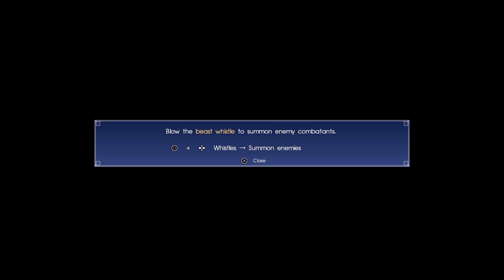Queer Demiboy Plays FINAL FANTASY XV - Part Four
Encouraged by Ardyn, Noctis endures Titan's trial and earns his power, learning that Lunafreya is traveling ahead of Noctis to awaken the Astrals from their slumber.

Deuces - ZeldaLover2018